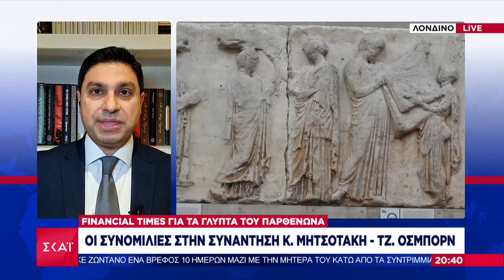Γλυπτά του Παρθενώνα: Οι συνομιλίες στην συνάντηση Μητσοτάκη - Όσμπορν | Ειδήσεις Βραδινό Δελτίο